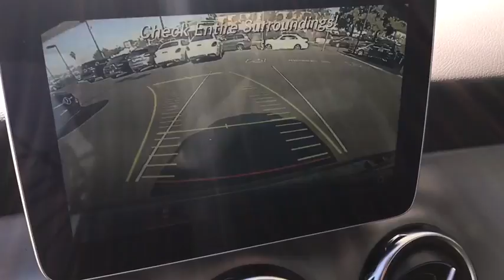2018 Mercedes-Benz GLA El Cajon, CA 80417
2018 Mercedes-Benz GLA
2018 Mercedes-Benz GLA GLA 250 - Stock#: 80417 - VIN#: WDCTG4EB6JJ434150

With the character of a Mercedes-Benz SUV, a sporting soul and a compact footprint, the redesigned 2018 GLA is agile, adventurous and adaptable. It's at home in the city, eager when you're far from home, and a perfect fit for today, and tomorrow. Taut, trim and muscular, the GLA is big on style even in its smallest details. New front and rear styling is fresh yet iconic. Every line is strong yet refined, true to the character within. The GLAs sensible footprint conceals a cabin that's generous with legroom, headroom and luxury. And while it's solid and strong, it also slips through the wind efficiently and quietly. With the available new HANDS-FREE ACCESS, just a swipe of your foot under the bumper can open the power liftgate. Which opens to a generous space: 43.6 cu ft of cargo room with the rear seats folded, or a sedan-like trunk with all five seats in use. From its turbo to its tight turning circle, the GLA is a quick-witted, surefooted, fun-loving SUV powered by a legacy of performance innovation. The 7G-DCT transmission's offers the smooth refinement of an automatic with sporty reflexes. Its dual-clutch design shifts faster than any human. Whether you need to be connected or want to feel protected, the GLA boasts advanced technology that's designed to enhance your life on the go. The vivid 8in color display is not only larger, it also brings you a wide range of ways to stay entertained and informed. From Bluetooth audio streaming to available Apple CarPlay and Android Auto, your GLA has you covered.